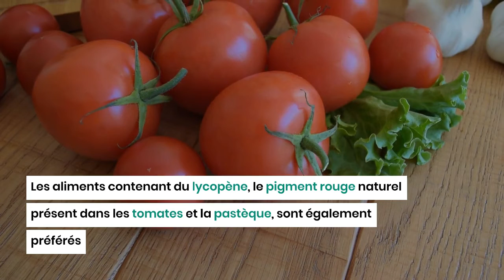Peut on accélérer le bronzage naturellement ?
Outre l'envie de bronzer pour recharger l'organisme en vitamine D, le désir de bronzer est un phénomène partagé par bon nombre de personnes.